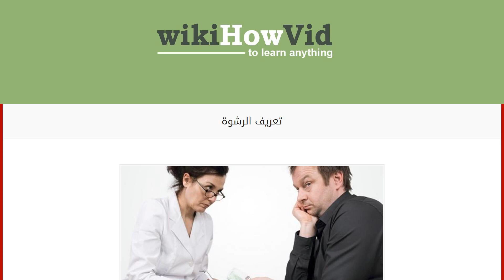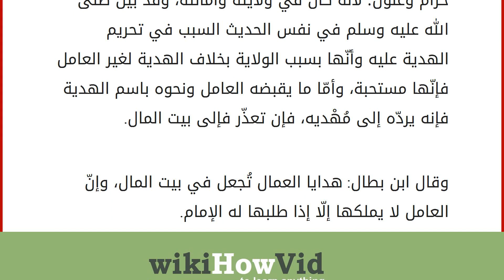تعريف الرشوة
الرشوة
اقتحمت الرشوة الكثير من الجوانب في المجتمعات المختلفة حتى لم يكد يسلم منها مجال من المجالات، ولا سيّما فيما يُسمّى دول العالم الثالث، فهناك الرشوة في الحكم، فيقضي الحاكم لمن لا يستحق، أو يمنع من يستحق، أو يقدم مَن ليس من حقه أن يتقدّم، ويؤخّر الجديرين بالتقدير والتقديم، أو يحابي في حكمه لقرابة أو جاه أو رشوة أكلها سُحتًا، كما تكون الرشوة في تنفيذ الحكم أيضًا. الرشوة تكون في الوظائف أيضًا؛ حيث يقوم الشخص بدفع الرشوة للمسؤول عن الوظيفة فيعينه رغم استحقاق غيره، وهذا بالإضافة إلى أنّه أكلٌ للحرام والسحت، فإنّه كذلك خيانة للأمانة؛ حيث ينبغي أن يوظّف الأصلح والأكفأ. الرشوة في اللغة
من بعض التعاريف التي قيلت في المحاباة والجعل؛ فقد قال صاحب القاموس بأن: الرشوة مثلثة الجعل، ورشاه أعطاه، وارتشى أخذها، واسترشى طلبها، والفصيل طلب الرضاع، والرشاء ككساء: الحبل. وزاد صاحب اللسان عليها وقال: هي مأ